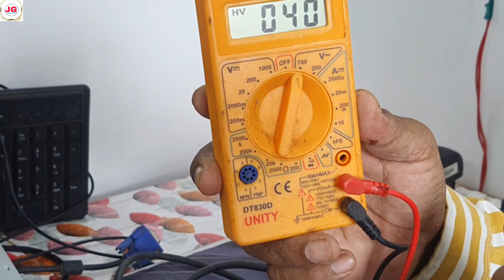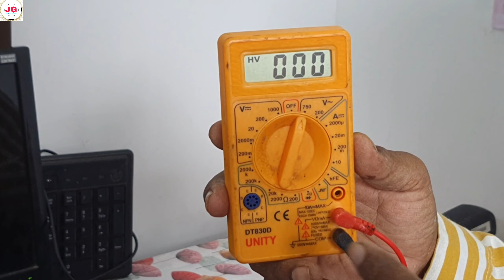Dead Computer ko kaise check kare ki kya kharab hai || How to check dead Computer .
Namaste Dosto

Aaj is video me aap sab ko batata hu ki dead Computer ko kaise check kare ki kya kharab hai .@JogendraGyan